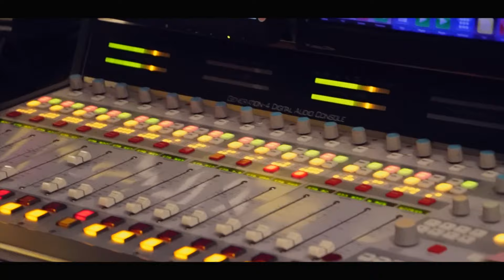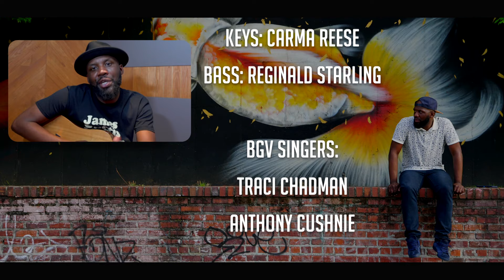Freewill - The Journey to Real - "Artistry" Ep. 3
The Journey to Real: Directed by Aloysius Ballard, Art Direction by Crystal Scretching, A Film By Beyond Expectations Productions. Executive Producer Antareo "Focus" Johnson and William Robinson

Musicians/Arrangers/Producers/Recording Engineers:
Carma Reese (Keyboard/Arranger), Chad Collins (Drums/ Arranger), Reggie Starling (Bass/Arranger), Jeshua "Tedyp" Williams ( Engineer), Chris Gala (Engineer) , Anthony Cushnie (Singer) Traci Collins (Singer/Arranger)